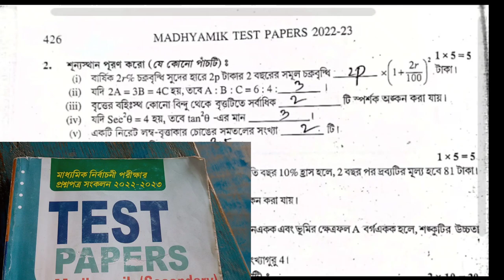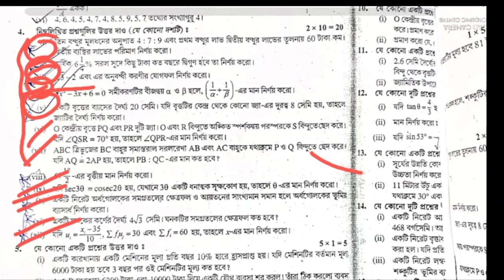Madhyamik mathematics Test Paper solution Parsad Page 425 Page 426 Secondary Wbbse 2023 Class 10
TEST Papers Parsad Solved 2023 Madhyamik mathematics Page 426 page 427 page 428 Secondary Wbbse 2023 Class 10